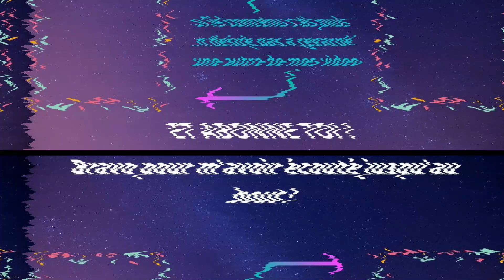LET'S TALK ABOUT IT: L’AMITIÉ HOMME/FEMME: AMBIGUÏTÉ? SINCÉRITÉ? JEUX DE SÉDUCTION? | Mlle Min-Jee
🔸Bonjour à tous et bienvenu dans mon univers !!!🔸

Alors voila la un sujet qui sépare beaucoup d l'opinion populaire.
Dans cette vidéo nous allons revenir sur une chose que beaucoup pense complément impossible, l'amitié homme/femme.
Des chercheurs du monde entier se sont pencher sur le sujet et voici ce qui en ressort.
🔸 Les grandes lignes de la vidéo :🔸
0:00 : Intro
0:58 : Le désir naît de la différence, tandis que l'amitié se nourrit de la similitude.
2:06 : L'amitié dans le célibat.
5:46 : L'amitié quand l'un est en couple.

Et active bien la 🔔cloche 🔔afin d'être tenue au courant de mes prochaines vidéos !

Si vous voulez aussi en savoir plus sur le sujet, voici les liens vers mes source ! C'est cadeau !!!